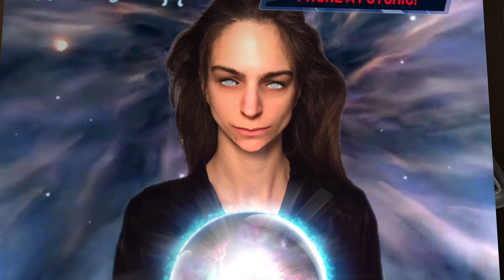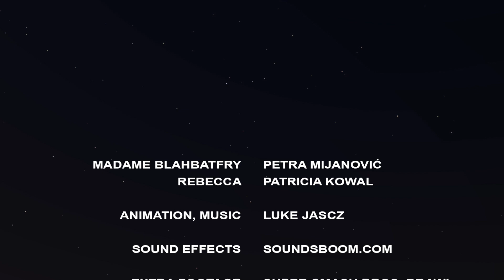Room № 6: Horoscope 2018 [EN]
2:22 the Fire Zodiac Signs – Aries, Leo and Sagittarius
3:12 the Earth Zodiac Signs – Taurus, Virgo and Capricorn
4:51 the Air Zodiac Sings – Gemini, Libra and Aquarius
5:52 the Water Zodiac Sings – Cancer, Scorpio and Pisces

Madame Blahbatfry: Petra Mijanović.
Rebecca: Patricia Kowal.
Horoscope for 2018 by horoscope2018.guru

Directed and animated by Luke Jascz.
Intro/outro animation by Dan Jacobs.

The most magnificent hotel in cyberspace! All of our virtual rooms are delightfully quiet. We offer guided meditations, poetry readings, interesting lectures, secret gigs and much more. Get to know our guests or reserve your own room – all we need is your face picture and a voice recording → hotelcisza.pl